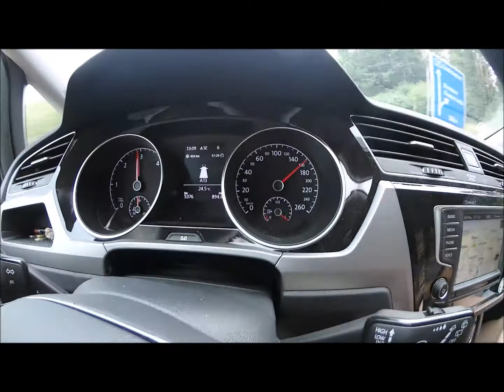Cruising the Autobahn at 100mph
Cruising the Autobahn South of Berlin at 100mph. This was on the way to Prague in a VW Touran TDI. Top speed was around 106mph, thing was just not a fast car.